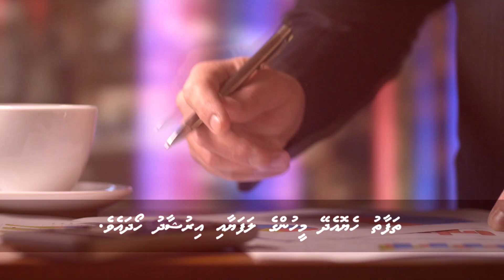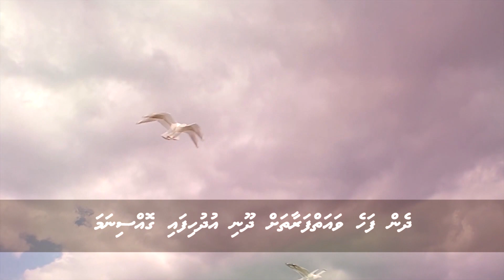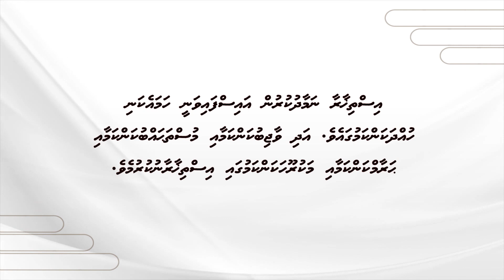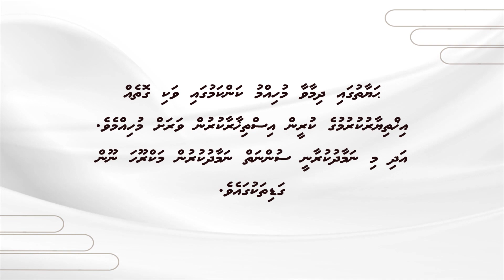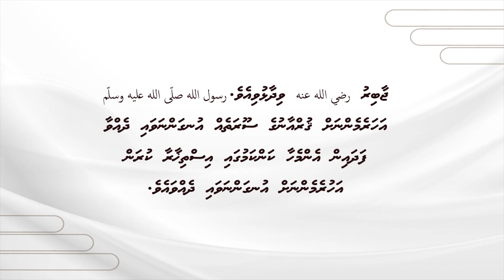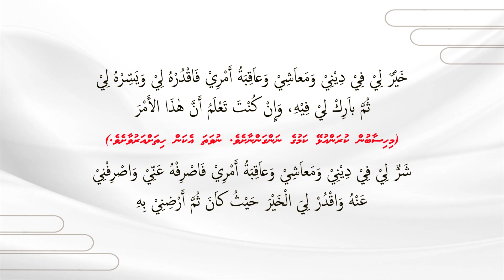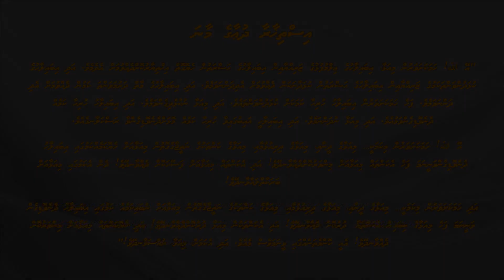Isthikhaaraa namaadhu kuraane goiy - Ali Rameez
Language: Dhivehi (Maldives)
Report: Sheikh Muhammadh Sinan / Sheikh Imran Muhammadh Ali
voice: Ali Rameez